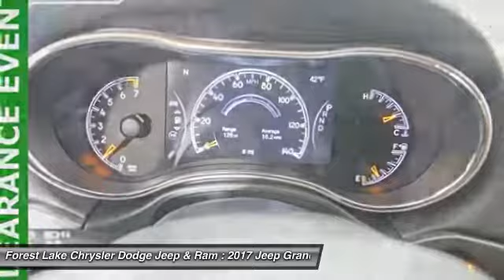2017 Jeep Grand Cherokee Limited Forest Lake MN J17384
2017 Jeep Grand Cherokee Limited

FREE LIFETIME POWERTRAIN WARRANTY INCLUDED! brbrHow would you like riding home in this gorgeous-looking 2017 Jeep Grand Cherokee at a price like this? It is nicely equipped with features such as 8.4 Touchscreen Display, Auto-Dimming Exterior Passenger Mirror, Blind Spot & Cross Path Detection, Class IV Receiver Hitch, For More Info, Call , Fully automatic headlights, Heated door mirrors, Heated front seats, Heated rear seats, Memory seat, and SiriusXM Satellite Radio. You just simply can't beat a Jeep product. brbrForest Lake Chrysler Dodge Jeep and Ram is proud to serve Northern Minnesota, Northwest Wisconsin, and the Twin Cities metro area. We are here to assist you in obtaining a new Chrysler, Dodge, Jeep or Ram that suits your needs and lifestyle. Call to find out how we can get you in the right vehicle today.brAs of June 1, 2016, only common rebates are included in our internet prices. Select vehicles have a Finance Bonus available. USAA Members, Returning or Conquest Lessees, Special Pricing through your employer, or any Professional Organization you belong to may have even more incentives for you! SEE DEALER TODAY to see what you qualify for. 0% or other sub-vented rate financing is in lieu of all or a portion of the rebates.br We honor any and all available discounts or additional rebates you may qualify for, including Chrysler Affiliate Pricing. Additional discounts will be subtracted from our everyday internet price!  See dealer for details.br*Vehicles used for Snow Plowing or Commercial use are excluded from our FREE LIFETIME POWERTRAIN WARRANTY, LIFETIME POWERTRAIN WARRANTY INCLUDED!* $1,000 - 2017 Denver Regional Bonus Cash DECH1B. Exp. 05/31/2017, $250 - Denver 2017 Bonus Cash DECHA. Exp. 05/31/2017, $1,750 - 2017 DE Retail Consumer Cash 74CH1. Exp. 05/31/2017